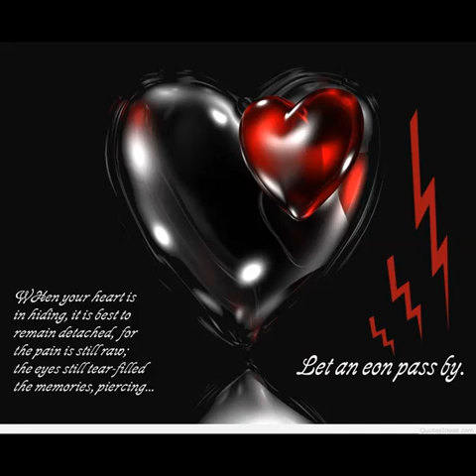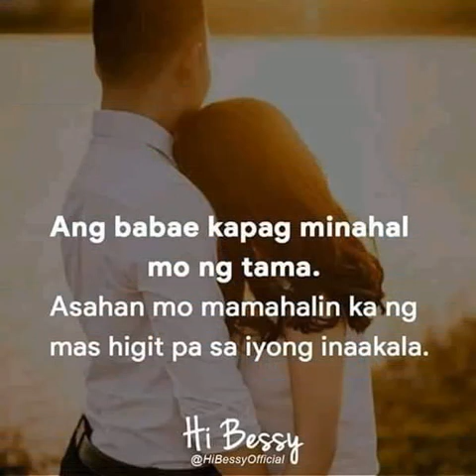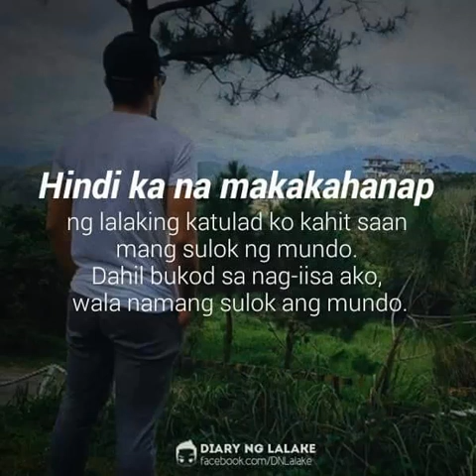KASALANAN BANG MAHALIN KA NG LUBUSAN 2019